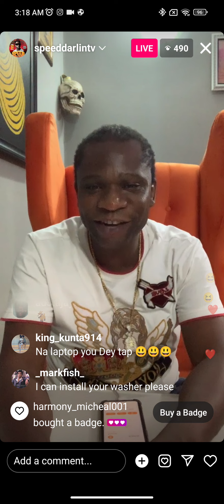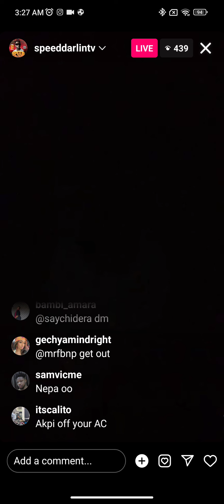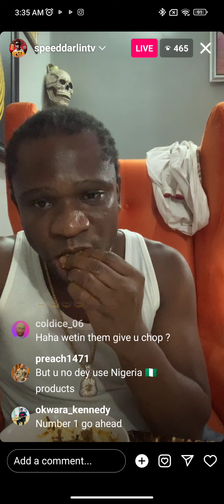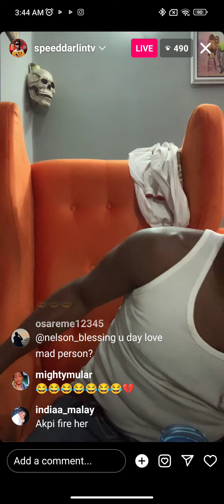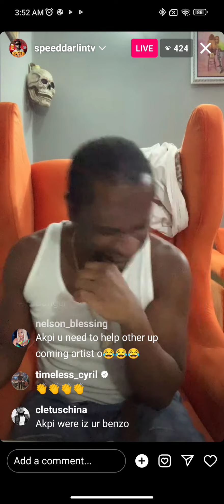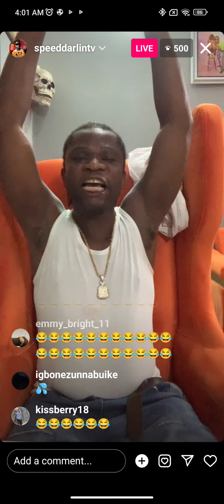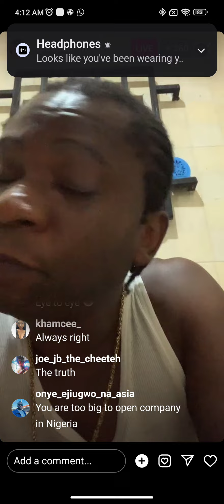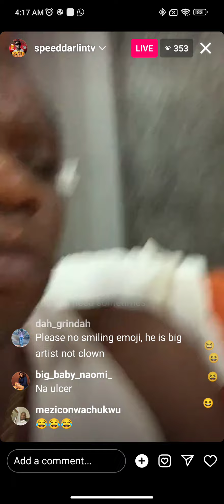I sued the Police; Speed Darlington